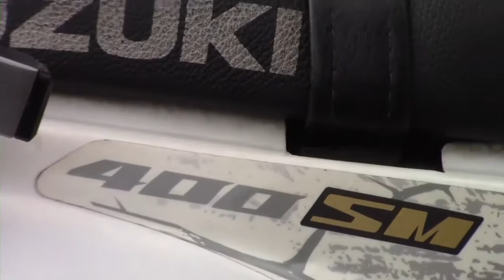අහිංසක කොල්ලෙක් අහුවුණාම, BIKE LOVERS ල මේ ගැන මොකද කියන්නේ